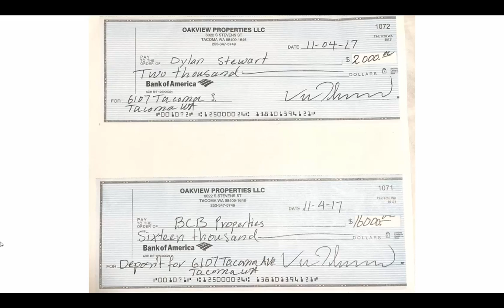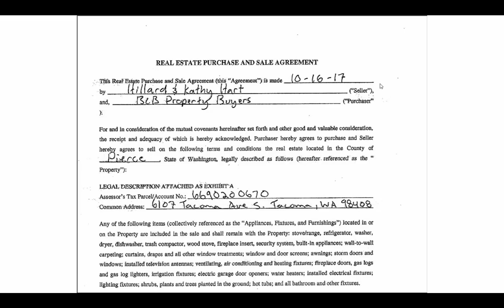18 Year Old Dylan Stewart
Dylan Assigns a deal that nets $18,000.00 for him and his partner. As the junior partner. Dylan makes $6,000.00 in fast cash.